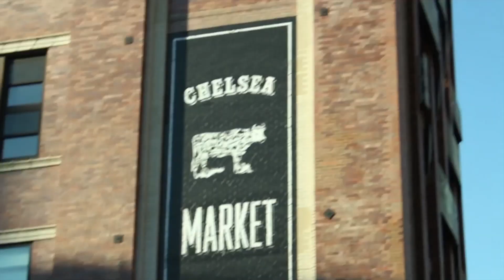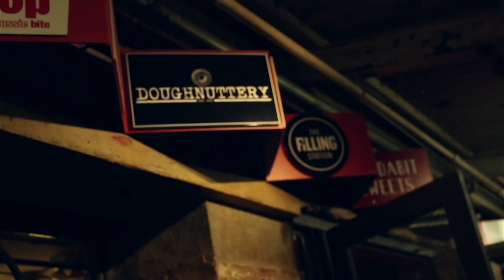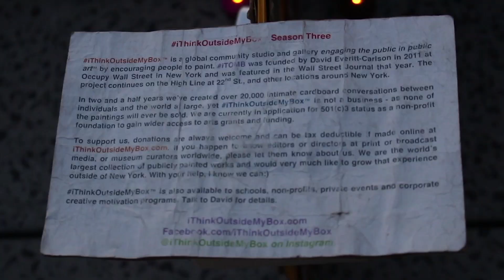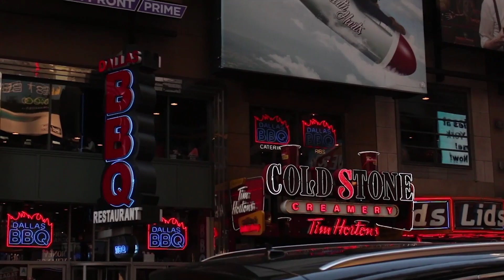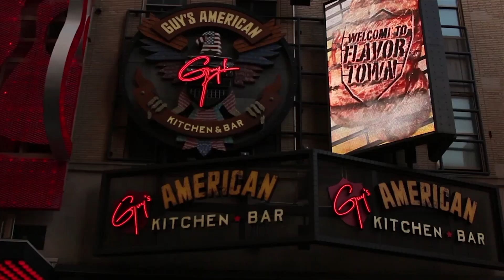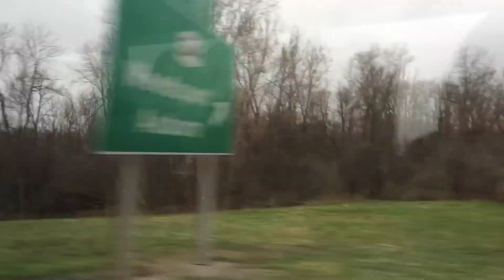A Bit Of New York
New York was a weird and wondrous place both of us have actually been to on multiple occasions. An event was taking place in New York that the Blue Man pushed me to do and we tried, thus it was not meant to be but we made the New York trip our own.

The lovely human in this video with me is René. He provides some of his amazing pictures he captured in this video.

This was probably one of the most intense, wonderful, emotional, stressful and amazing trips I had ever been on. I had never done anything like it, let alone got to experience half of the things Rene showed me. It was honestly a joy.

Crossing that last item was honestly the hardest thing to do.

You know what was harder than that? THE INTRO AND OUTROS TO THIS DAMN VIDEO. IT TOOK ALMOST 3 hours to make, and export!

The ending song is actually a sneak peak/Attempt at me covering Sun K's song NYC Blues. They actually sent me the chords to help me with a cover. I hope I get around to getting it out because it has easily become one of my favourites! Thanks again guys.

This wasn't exactly how I envisioned the video to turn out but it is what it is. I just hope y'all enjoy it! Especially you Mama bear

If you read this far, I love you. And I honestly mean that! So thank you.